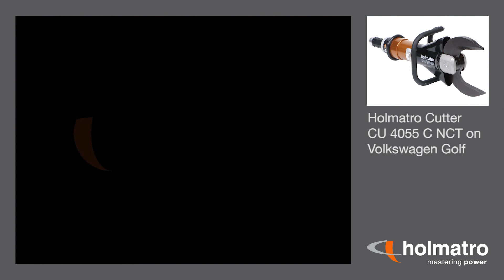Holmatro Cutter CU 4055 C NCT on VW Golf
Holmatro Cutter CU 4055 C NCT is being tested on a VW Golf 7 chassis.